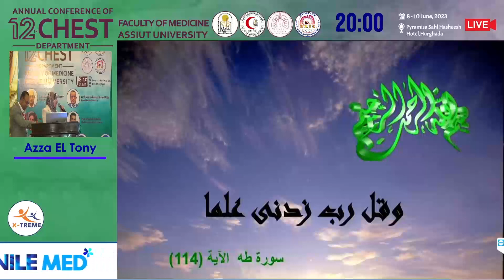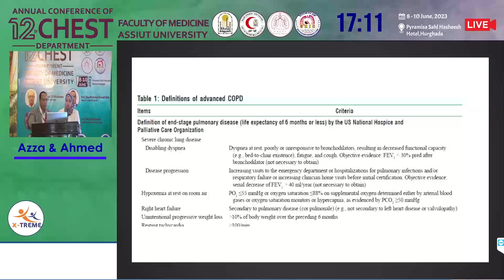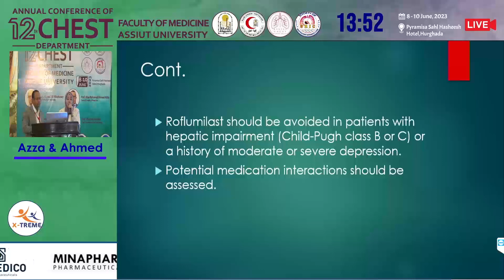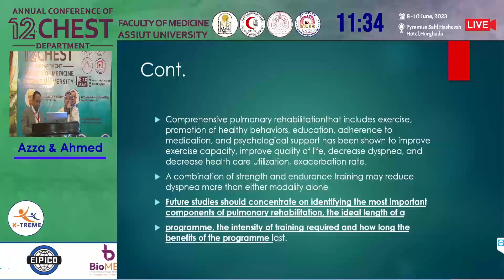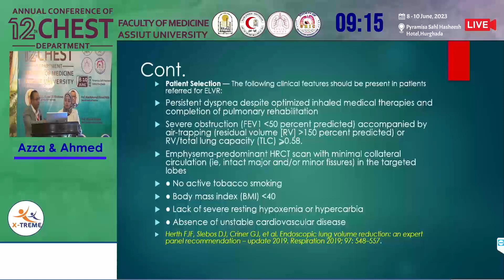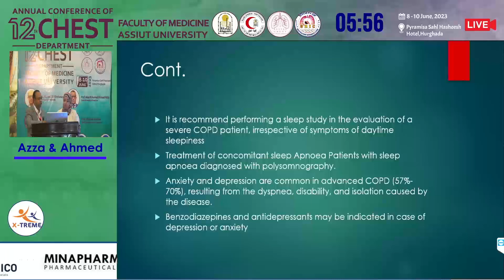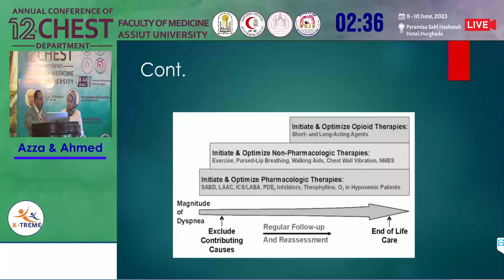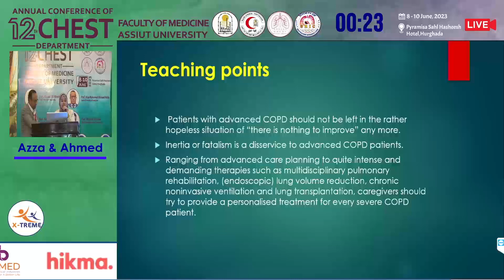Prof. Azza EL Tony & Dr. Ahmed Hussein - Advanced COPD: we are still in a dark tunnel